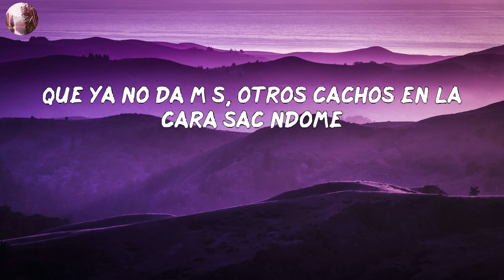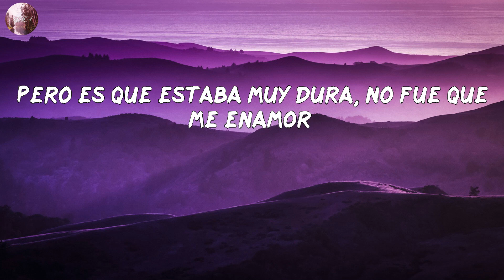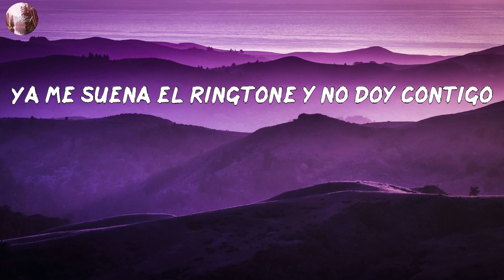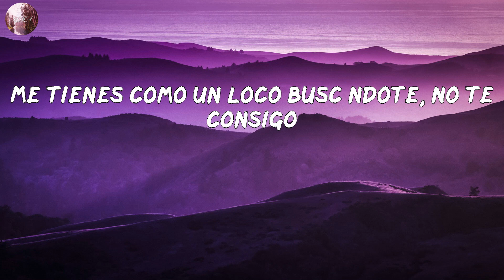Feid - PORFA (LETRA/LYRICS)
LETRA/LYRIC:
(A ninguna quiero tocar por estar contigo)
Mirándome, preguntando en mi cell buscándome
Que ya no da más, otros cachos en la cara sacándome
To' los mensajes que has leído
Con babies que yo he conocido
A ninguna puedo tocar sin pensar que estoy contigo
Te pido porfa no te vayas, quédate conmigo
A ninguna quiero tocar por estar contigo (así como suena yeh)
Y yo sé que la cagué, no fue una, fueron tres
Y to' lo que te contaron te contaron al revés
Lo que hicimos esa noche nunca me lo imaginé
Pero es que estaba muy dura, no fue que me enamoré
Ninguna como tú me droga, sálvame de esta, quítame esta soga
Quiéreme y no mires la hora, que es una noche loba
Te pido porfa no te vayas, quédate conmigo (conmigo)
Te pido porfa no te vayas bebé que me muero de sed
Y es a ti que yo quiero virar al revés
Sé bien que la cagué y las noches son un fantasma
Ahora me visita el karma
No quiero que pienses que
Me la paso aún con esta loca
Yo esa vida la dejé
Pensando en ti me pasé de copas
Ya me suena el ringtone y no doy contigo
Vino tinto y llega a tu recinto
Aún recuerdo cuando echábamos el quinto
Tú tan lejos ahora todo tan distinto